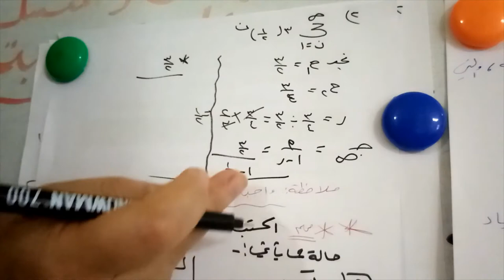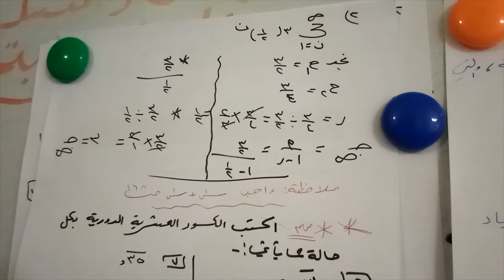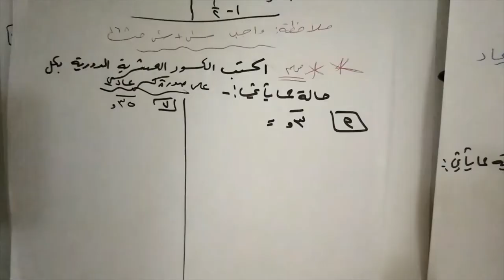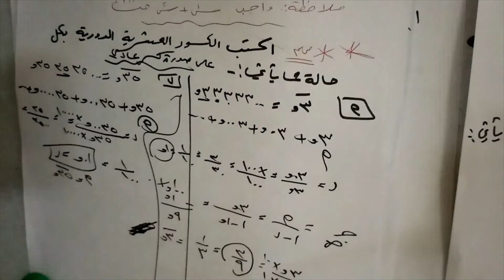3-5-2020الصف الأول ثانوي ادبي مجموع المتسلسلات الهندسيه المنتهيه والغير منتهيه